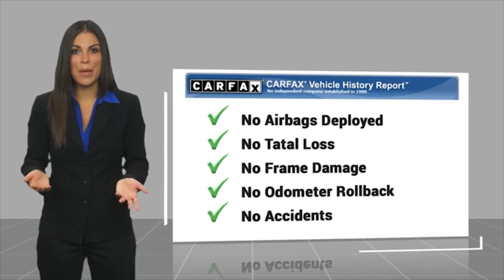2021 Chevrolet Malibu Mooresville NC 52425X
2021 Chevrolet Malibu LT